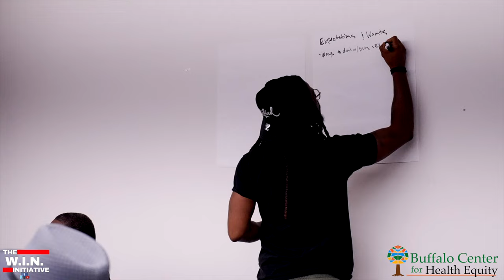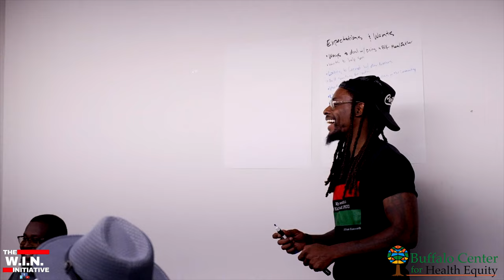Meet Sherman D. Webb-Middlebrooks: Empowering Men for a Healthier Tomorrow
In this exclusive interview, get to know Sherman D. Webb-Middlebrooks, the dynamic co-producer and facilitator behind the "Men's Empowerment Evening" project and the dedicated Men's Health Project Manager at the Buffalo Center for Health Equity (@thefulltimeblackman). Sherman is on a mission to inspire men of all backgrounds to prioritize their health, well-being, and personal growth. Join us as we delve into his journey, insights, and the impactful work he's doing at BCHE.

Sherman's passion for empowering men and fostering a healthier community is truly inspiring. Discover how he's breaking down stereotypes and encouraging men to embrace their full potential. Don't miss this engaging conversation with a dedicated advocate for change!